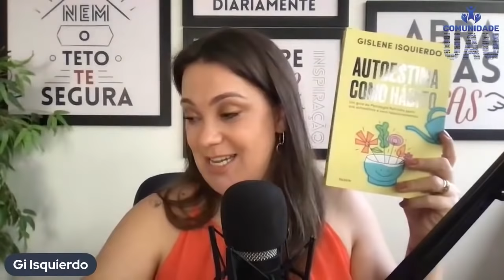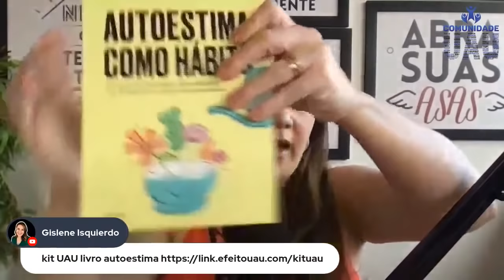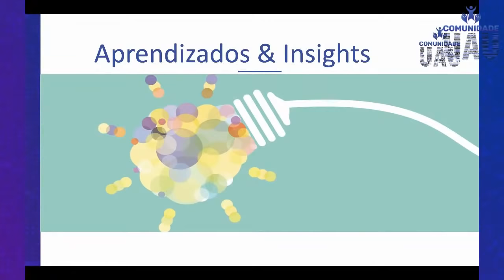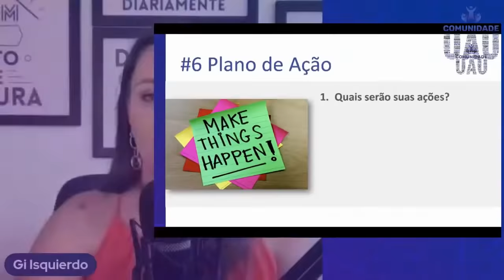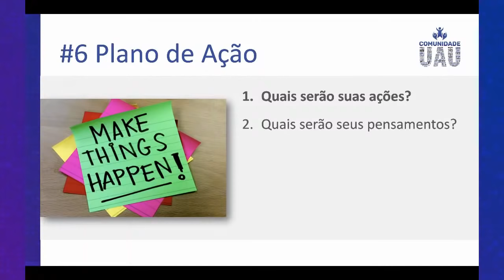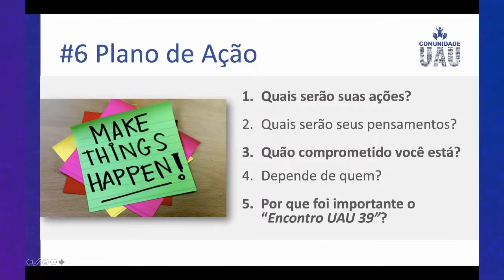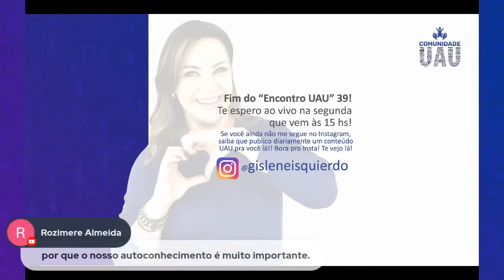Dicas para melhorar sua Autoestima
Dicas para melhorar sua Autoestima. A Dica UAU de hoje é sobre autoestima, sim, a autoestima o poder de ser você mesmo. Vou compartilhar 2 dicas para elevar sua autoestima, se você quer dicas para autoestima você está no lugar certo! Aqui você vai ver como aumentar a autoestima, se a autoestima baixa como, e quer saber como ter autoestima elevada… vem comigo! Vou te contar 2 autoestima dicas, autoestima práticas que me fazem bem, sim, isso  mesmo, dicas para autoestima que eu uso e que são focadas em como ter autoestima e como aumentar sua autoestima. Pura psicologia aplicada à vida, pura autoestima dicas práticas! Vamos lá descobrir como ter mais autoestima!

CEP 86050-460